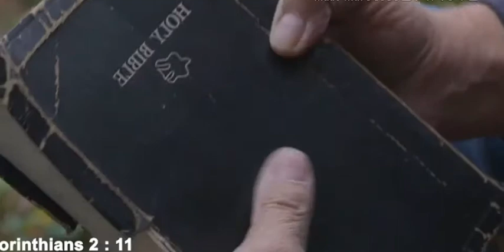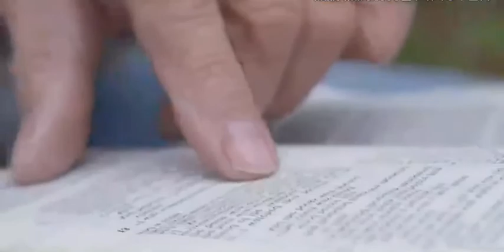Prier Selon Les Sept Jours De La Semaine: Revi’i ou Mercredi - PART I